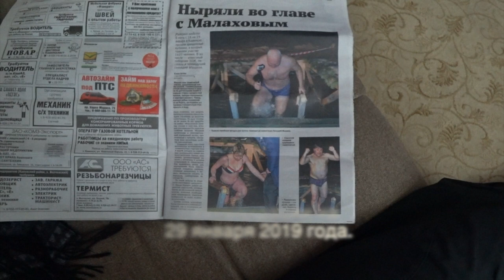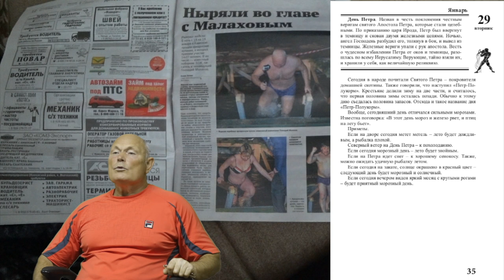29 января 2019 года.